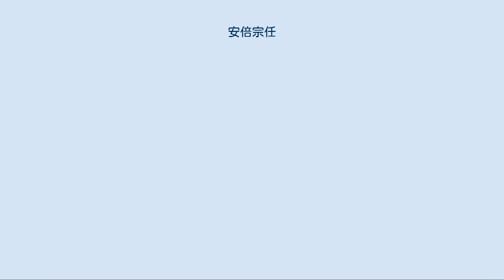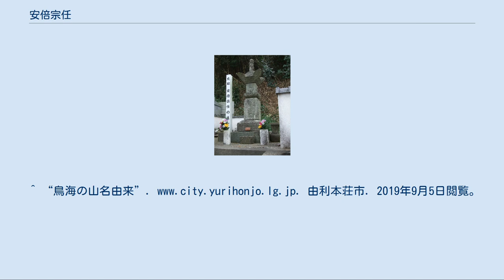安倍宗任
安倍宗任の墓（宗像市大島） 安倍 宗任 （あべ の むねとう）は、平安時代中期の武将。
陸奥国の俘囚の長とされる豪族、安倍氏の安倍頼時の子（三男）。
鳥海柵の主で、安倍鳥海三郎宗任とも呼ばれる。
嫡妻であった清原氏の子として嫡子格の地位にあったと推察する説もある。
 奥州奥六郡（岩手県内陸部）を基盤とし、父・頼時、兄・貞任とともに源頼義と戦う（前九年の役）。
一族は奮戦し、貞任らは最北の砦厨川柵（岩手県盛岡市）で殺害されるが、宗任らは降服し一命をとりとめ、源義家に都へ連行された。
その際、奥州の蝦夷は花の名など知らぬだろうと侮蔑した貴族が、梅の花を見せて何かと嘲笑したところ、「わが国の　梅の花とは見つれども　大宮人はいかがいふらむ」と歌で答えて都人を驚かせたという。
（『平家物語』剣巻） 四国の伊予国に流され、現在の今治市の富田地区に3年間居住し、その後少しずつ勢力をつけたために、治暦3年（1067年）に九州の筑前国宗像郡の筑前大島に再配流された。
その後、宗像の大名である宗像氏によって、日朝・日宋貿易の際に重要な役割を果たしたと考えられる。
また、大島の景勝の地に自らの守り本尊として奉持した薬師瑠璃光如来を安置するために安昌院を建てた。
そして、嘉承3年（1108年）2月4日に77歳で亡くなった。
 なお配流先については、伊予から筑前へと移されたという説と当初より大宰府に流されたという説とがある。
 長男・安倍宗良 宗良は大島太郎・安倍権頭として、大島の統領を継いだ。
その子孫の安倍頼任は、九州の剣豪として知られ、秋月氏に仕え、剣術流派・安倍立剣道を開いた。
 次男・安倍仲任 仲任は、薩摩国に行ったとされる。
 三男・安倍季任 季任は肥前国の松浦に行き、松浦氏の娘婿となり松浦三郎大夫実任と名乗る。
その子孫は北部九州の水軍松浦党を構成する一族になったともいわれている。
 長女・藤原基衡の室（疑問あり） 藤原秀衡の母（異説あり）。
 末女・佐々木季定の室 佐々木秀義の母。
平治合戦の後、本貫の近江国蒲生郡佐々木庄（現・近江八幡市）を追われた秀義は、母方の伯母の嫁ぎ先である奥州藤原氏を頼って落ちのびる途中、相模国の武将・渋谷重国に武勇を見込まれて食客することとなった。
 岩手県盛岡市出身の貴族院議員で第18・22代東京府知事阿部浩は、平家物語にある「安倍宗任と梅の故事」にならい、安倍氏ゆかりの盛岡市安倍館町に別邸を建て、吾郷楳荘（現・一ノ倉庭園）と名づけた。
これは、「吾が故郷の梅（楳）の荘」の意である。
扁額の揮毫は伊藤博文で、現在は盛岡市原敬記念館が所蔵。
厨川柵で潰えた安倍氏を偲び、同様の故事から盛岡市立厨川中学校の校章は「梅」を象る。
^ “鳥海の山名由来”. 由利本荘市. 2019年9月5日閲覧。